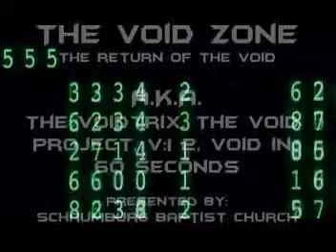The Void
madness